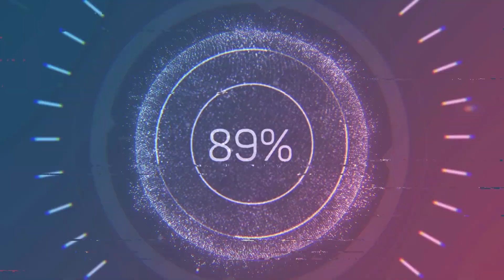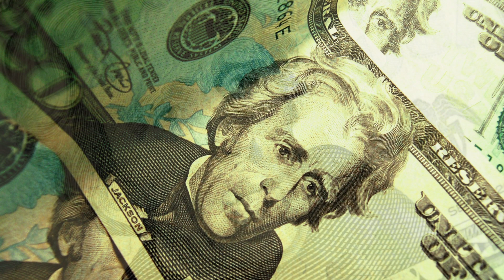GHOSTS OF THE WHITE HOUSE! REAL FACTS! INCREDIBLE STORIES!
The official residence of sitting U.S. presidents can seem like one of the safest places in the world. Of course it is. The White House is guarded by a huge number of specially trained people. Perhaps even a gardener can eliminate an uninvited guest with garden shears and a watering can. But no one is safe from visitors from beyond the grave.
Residents, employees and visitors to the White House often talked about ghosts and paranormal activity. For example, George W. Bush's daughters said they heard opera singing and music from the 1920s coming from the fireplace. So what kind of ghosts have taken up residence in the White House?